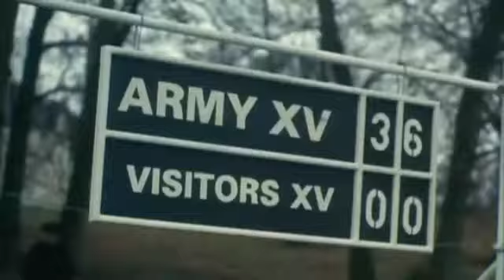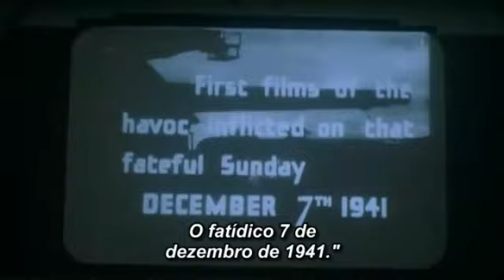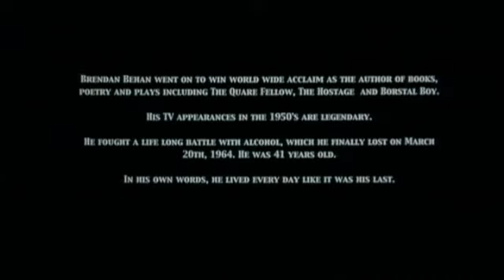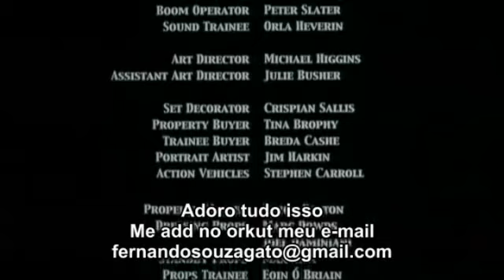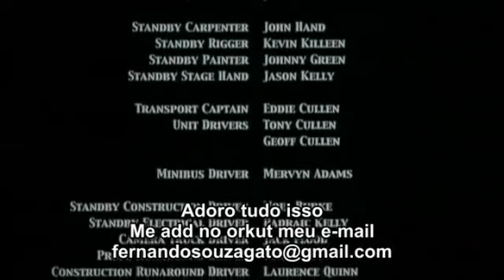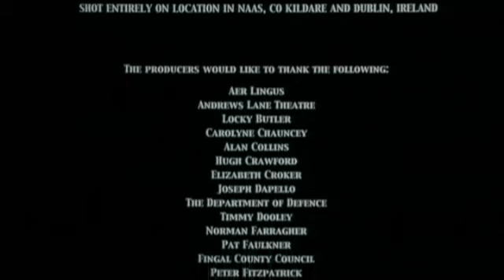Borstal Boy (Filme completo Legendado)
Filmes que se passam durante as guerras sempre me deixaram com o coração apertado, e esse então aborda uma temática a mais, um romance LGBT. que pra ser sincero, me deixou bem sensível ao decorrer da história. O filme me comoveu bastante, e passou a ser o meu favorito da temática por abordar toda uma história, uma descoberta de sentimentos que era má vista por muitos países naquela época, e o surgimento de um amor que mudaria totalmente a visão do jovem Irlandês Brendam. O filme se passa durante a 2° Guerra Mundial, uma época difícil para Judeus, Homossexuais e Negros.

Aproveitem o filme e deixem nos comentários oq acharam. Irei debater e responder a todos. Fiquem bem ❤️

Créditos de Legenda: Fernando Sousa